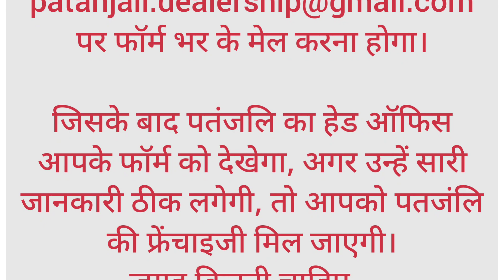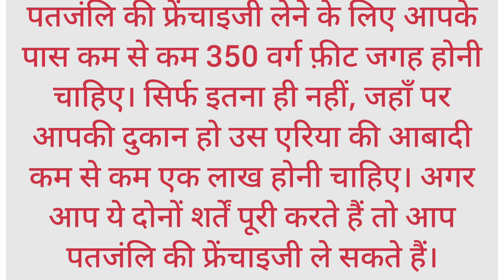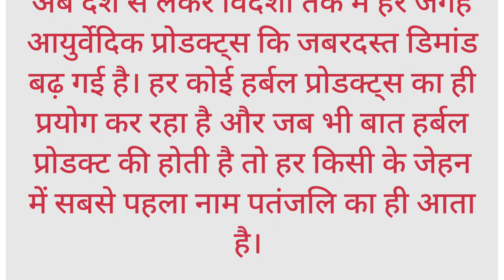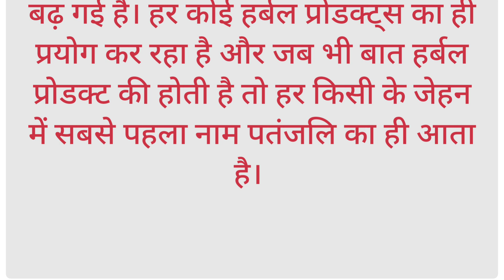Patanjali Franchise business opportunities.Patanjali store kaise khole, patanjali franchise kaise le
Namaskar Dosto,

Iss Video me maine aapko Patanjali Franchise Business Opportunities ke baare me bataya hai, vo bhi in hindi.

Dosto agar aap 2023 me Patanjali Franchise Business in india me shuru karna chahte hai to ye video aapke liye hai.

Maine aapko bataya hai ki Patanjali Store Kaise Khole. Agar aap Retail Store Franchise shuru karna chahte hai to Patanjali Store Franchise le sakte hai.

Dosto agar aap janna chhate hai ki Patanjali Franchise Kaise Le ya phir How to start Patanjali Store to aapko ye video zaroor dekhna chahiye.
 Patanjali Retail Shop Franchise ke liye Online kaise Apply kare, Uske liye pura video dekhiye. 1) Introduction about Patanjali Ayurveda. 2) Patanjali Franchise Business Opportunities in india i) Gramodhyog Nyas ii) Patanjali Mega Store iii) Patanjali Chikitsalaya and Arogya Kendra 3) Patanjali Store Opening Process 4) Patanjali Franchise Cost / Investment. 5) Patanjali Franchise Profit Margin Dosto agar aap janna chhate hai ki How to start patanjali retail shop ya Patanjali Store Kaise Kholen to aapko ye video zaroor dekhna chahiye.